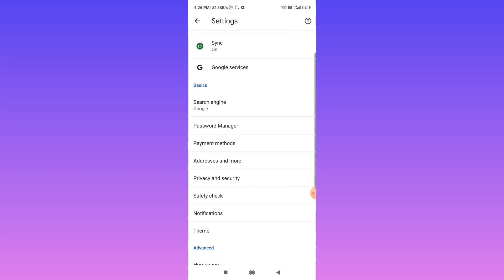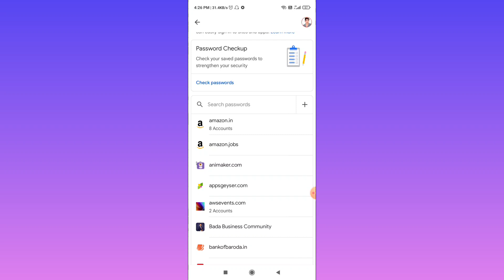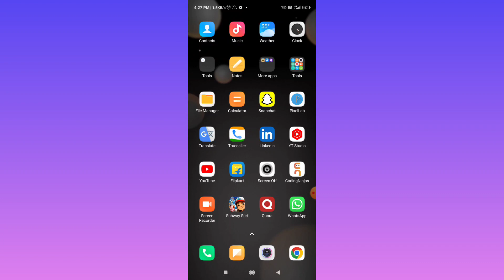Chrome Me Saved Password Ko Kaise Dekhe | How To View Saved Password In Chrome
topic covered